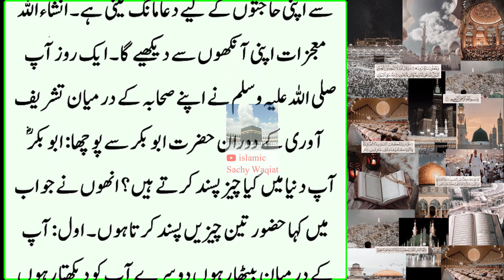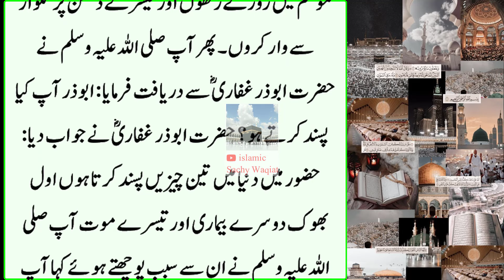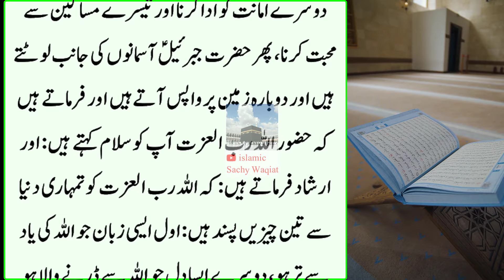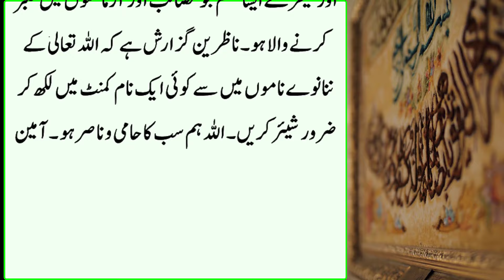Jumherat Ky Din Dolat Ka Wazifa | جمعرات کے دن کا ایک کروڑ کا وظیفہ | Wazifa Hajat 100% Work